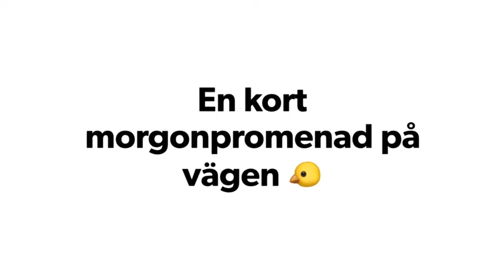Din Youtube-kanal: Visit Malmö 3